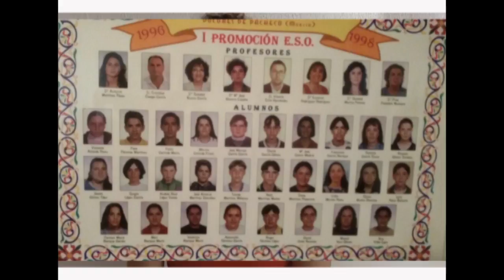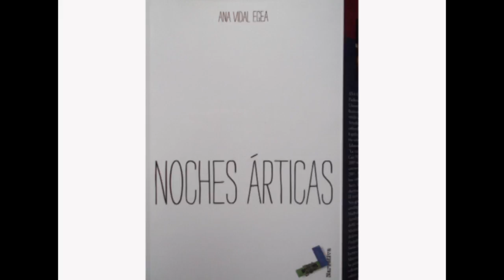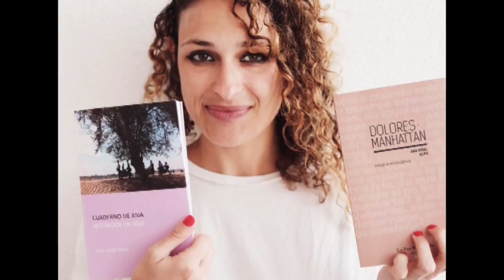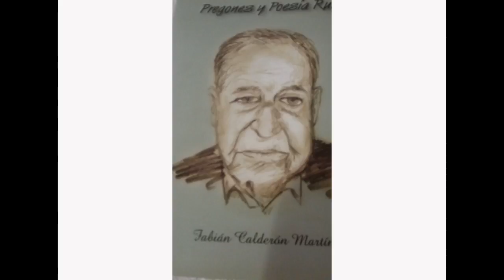Pregón Fiestas Dolores de Pacheco (Murcia) 2017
por Ana Vidal Egea